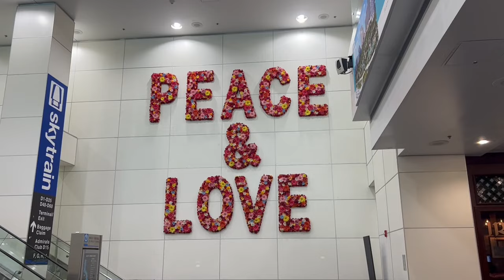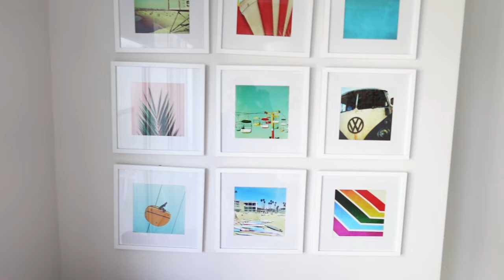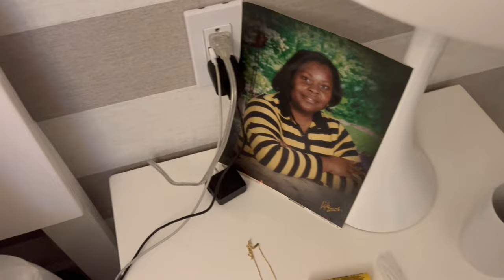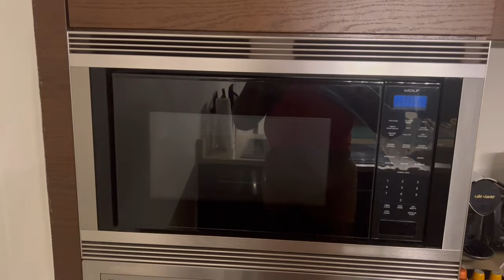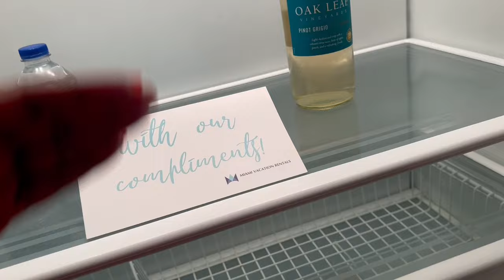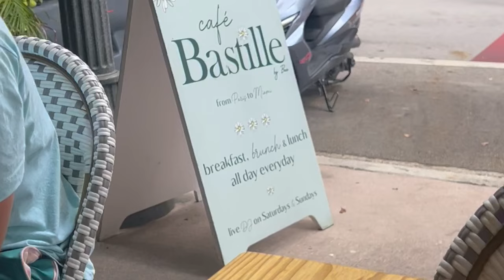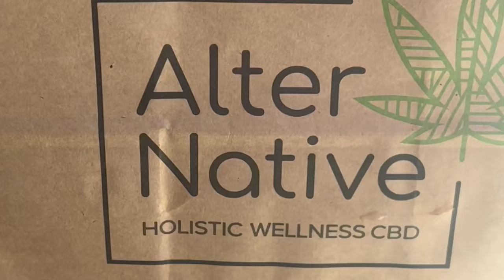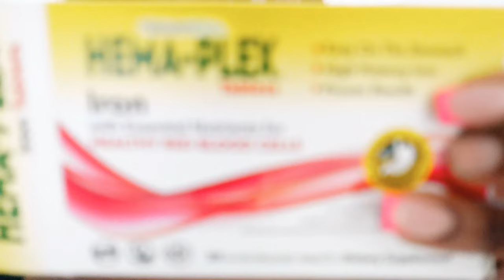We Went to Miami for Butt Surgery, and This is What Happened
Join us on our journey as we travel to Miami for a life-changing butt surgery! In this video, we share our personal experiences, the pre-surgery preparations, and the real emotions we faced throughout the process. You'll get an inside look at what it’s like to undergo cosmetic surgery in a vibrant city known for its beauty and lifestyle.

From meeting the surgeon to the recovery process, we’ll cover everything you need to know if you’re considering a similar procedure. Watch as we discuss the pros and cons, the costs involved, and the support we received from friends and family.

Whether you're curious about butt surgery or just want to see our Miami adventure, this video is packed with insights and tips.